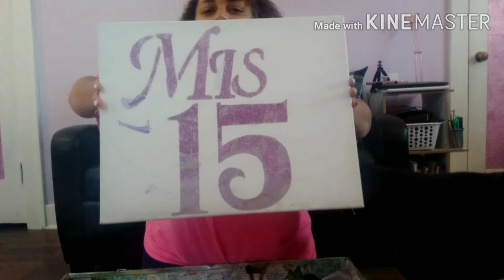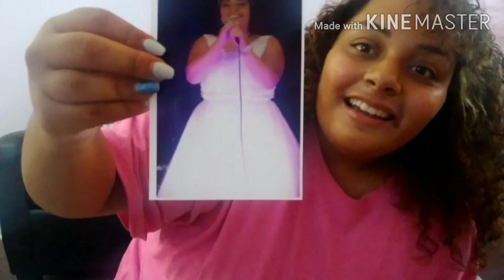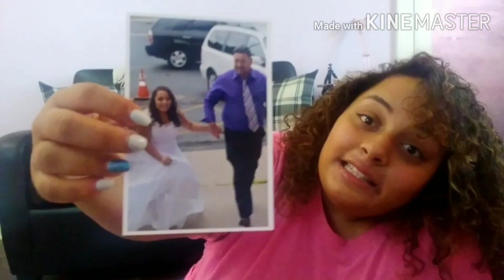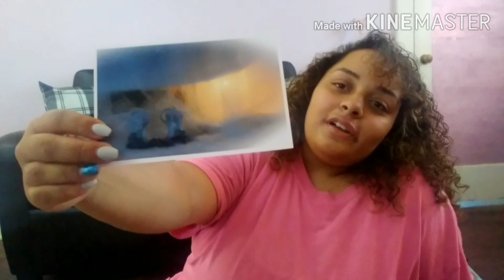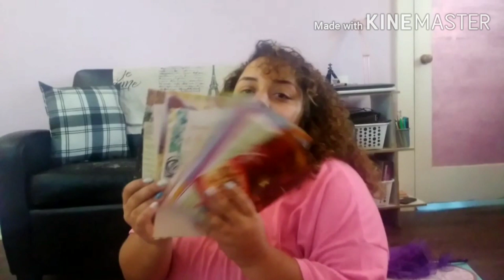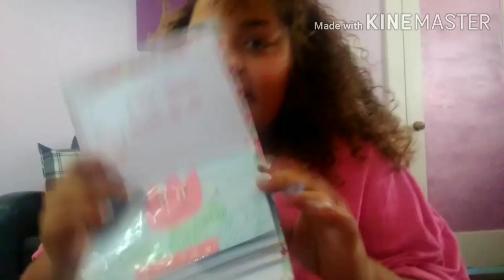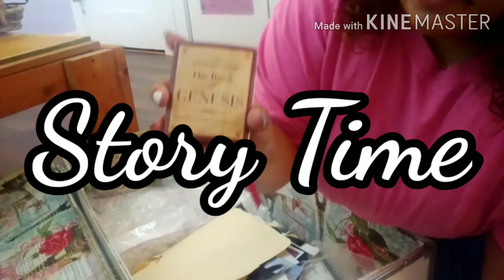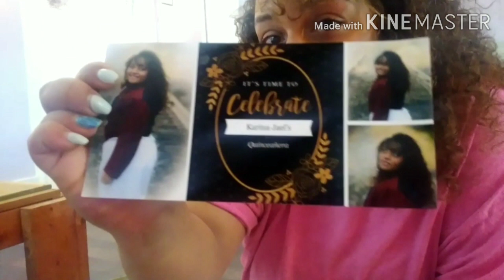What's Inside My "Treasure" Chest...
Hi guys God bless you all!! In this video you will find memories of my past and hear stories of times when I was younger. I hope you guys enjoy everything and can laugh with me as I share my life with you!!

Karina Ramos